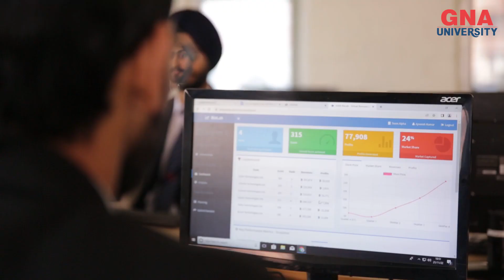Proud Students of GNA Business School